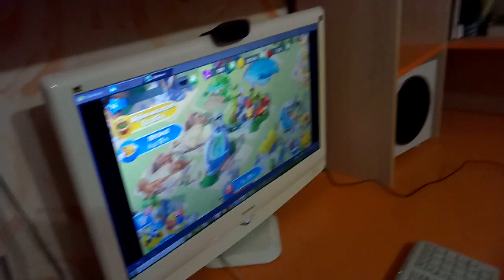✔ ПИК МАЛИНЫ ✔ ВИШНЕВАЯ И МАЛИНОВАЯ НАЛИВКИ ✔ 18 июня 2018♥